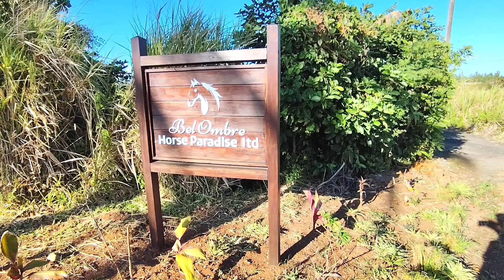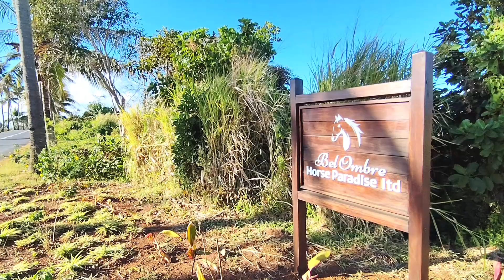Bel Ombre Beach: The Most Beautiful Place in Mauritius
Bel Ombre Village Mauritius | Bel Ombre beach 🇲🇺 | ‎@RamaVlogs704

Bel Ombre Village Mauritius
Bel Ombre
Ambre hotel Mauritius
chamarel
chemin Grenier Mauritius
Rose Belle village
L Escalier Village
Rose hill village
Port Louis Mauritius
Mauritius
Mauritius island
Mauritius village
Mauritius beach
Bel Ombre beach
horse riding
Mauritius horse riding
Mauritius best place
Mauritius hotels
घुड़ सवारी वो भी मॉरीशस  में?